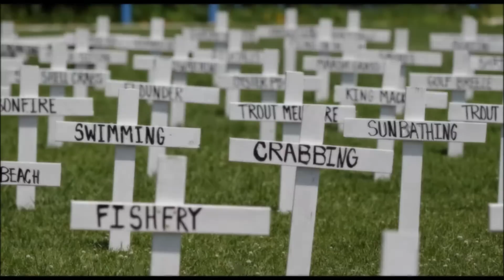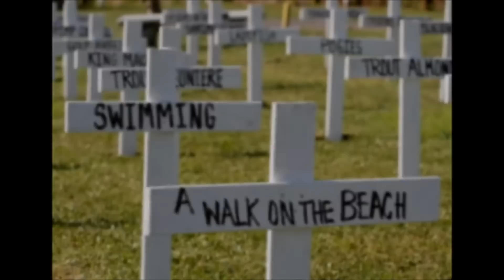Rape of the World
"Rape of the World" by Tracy Chapman from "New Beginning" CD

Mother of us all
Place of our birth
How can we stand aside
And watch the rape of the world

This the beginning of the end
This the most heinous of crimes
This the deadliest of sins
The greatest violation of all time

We all are witness
To the rape of the world

You've seen her stripped mined
You've heard of bombs exploded underground
You know the sun shines
Hotter than ever before

Some claim to have crowned her
A queen
With cities of concrete and steel
But there is no glory no honor
In what results
From the rape of the world

She has been clear-cut
She has been dumped on
She has been poisoned and beaten up
And we have been witness

If you look you'll see it with your own eyes
If you listen you will hear her cries
If you care you will stand and testify
And stop the rape of the world

Stop the rape of the world